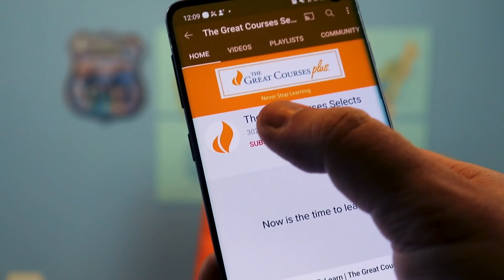5 Ways Living in the US Has Altered My Perception Of It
Also, be sure to follow the Great Courses Plus on social media and YouTube at the following links: